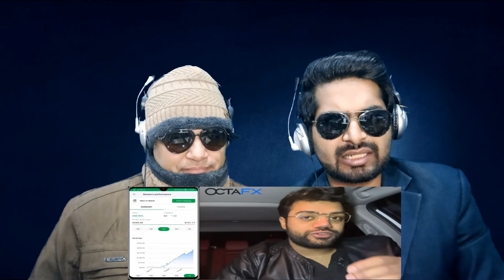Rs 1,000,000 Ki Racing Challenge !!! Reaction